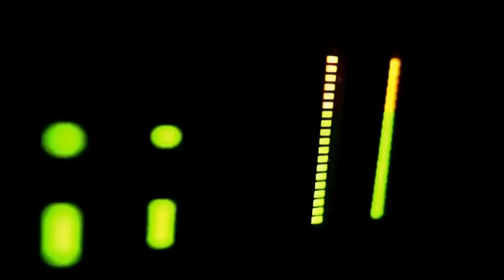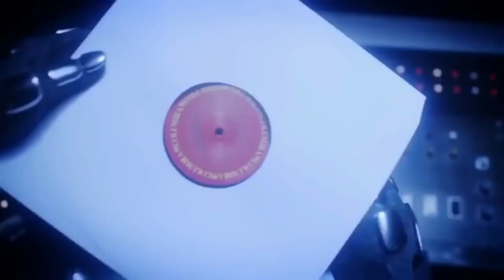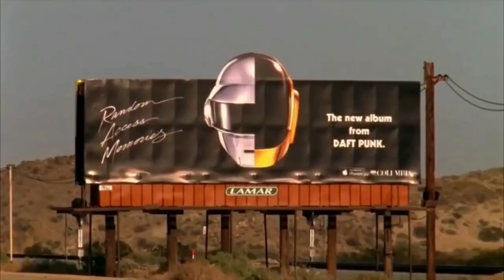Daft Punk - Rollin' and Scratchin' (Daftworld Edit)(David Guetta & Morten's Music Mashup Mix)